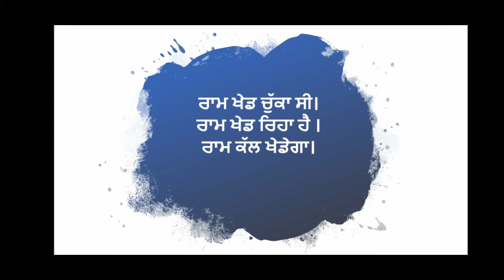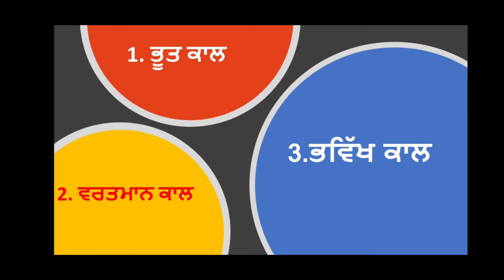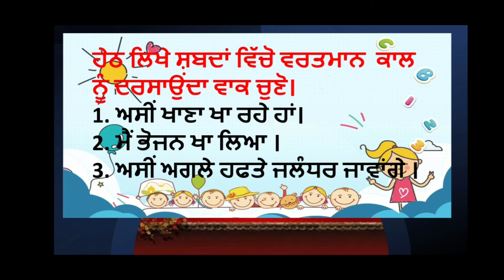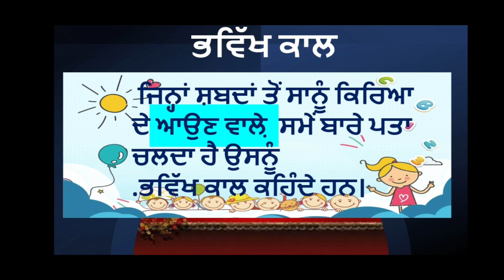kaal/ Punjabi Grammar